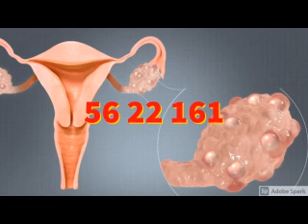CURE PCOD/PCOS WITH ANGEL NUMBER HEALING MEDITATION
This chanting meditation helps to overcome Poly cystic ovary disease or poly cystic ovary syndrome.

1.Relax
2.Get concentration on your breathing
3.Do abdominal breathing
4. Set your intention to healing

Listen to this chanting 2 times daily till you get your desired result.

Water charge method: Keep a glass of water, play the video till the end, water will be charged  with this angel number, drink that charged water, this will enhance the effectiveness.

FOR MORE HEALING VIDEOS.

RIDICULOUS  SCHEME ACT CHARM HOLE